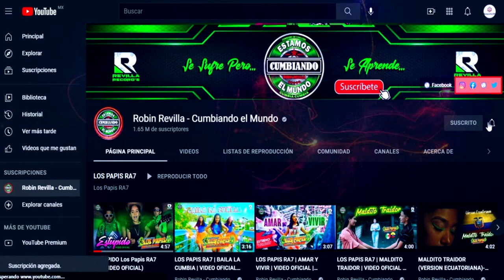BURRITO SABANERO || INDA LUCAS Y SU CAFE COLOMBIA || FELIZ NAVIDAD Y UN PROSPERO AÑO NUEVO 2022